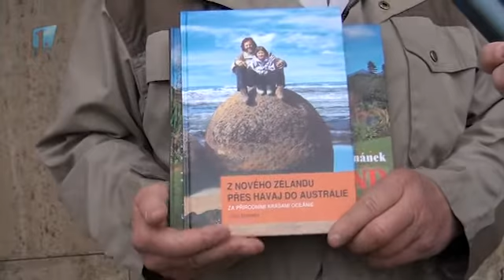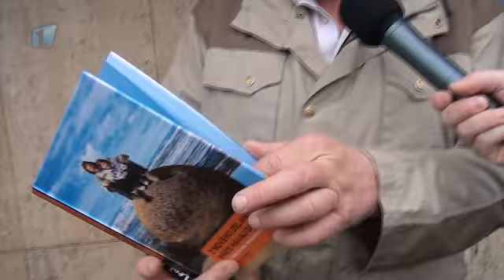Diashow Leoše Šimánka miří na Nový Zéland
Nový Zéland - zemi, kterou proslavilo natáčení filmů z trilogie Pán prstenů, ve své diashow představí cestovatel Leoš Šimánek. Do Mladé Boleslavi zavítá v neděli 2. prosince.